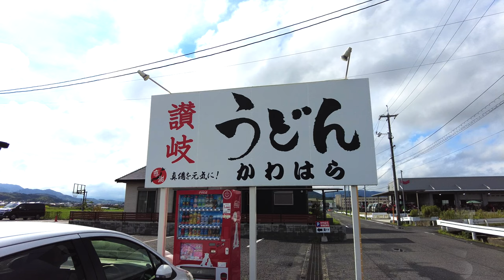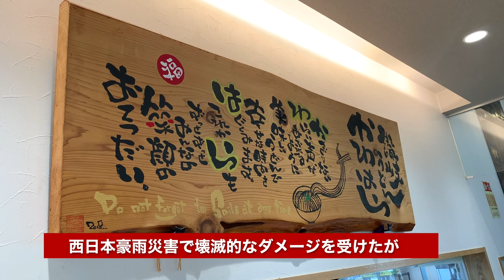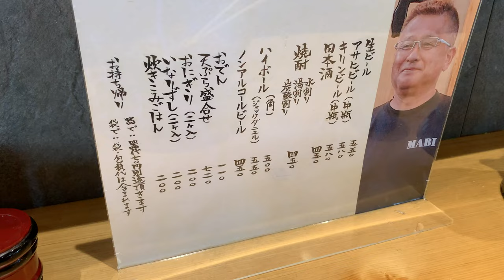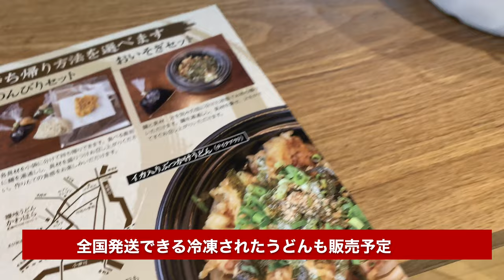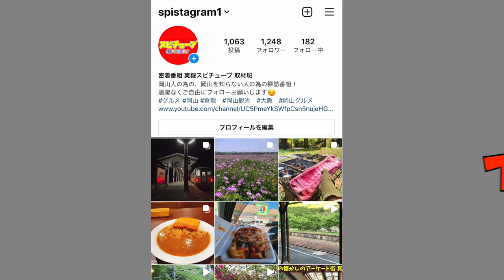岡山グルメ【うどんかわはら】牛肉の出汁の優しい味わいの肉うどんができるまで《グルメアナウンサーも絶賛する人気店》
岡山県倉敷市真備町川辺1810-3

再生リスト